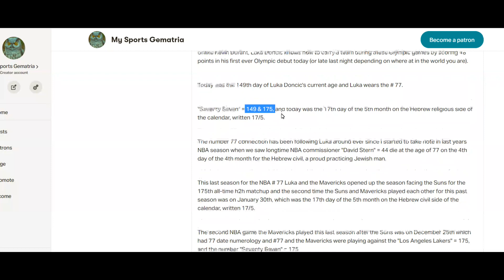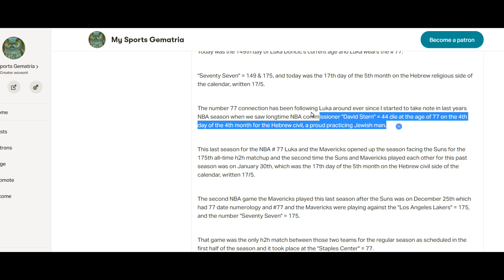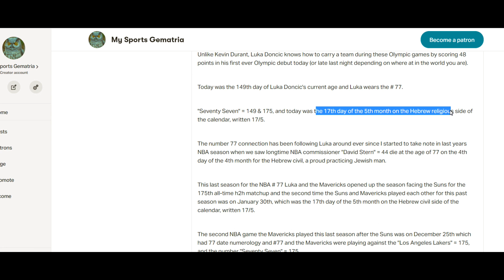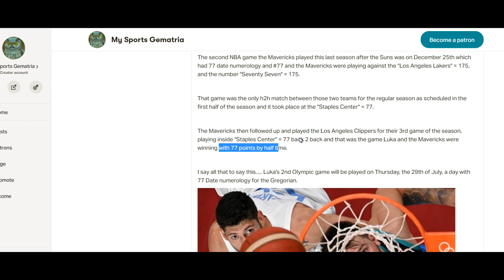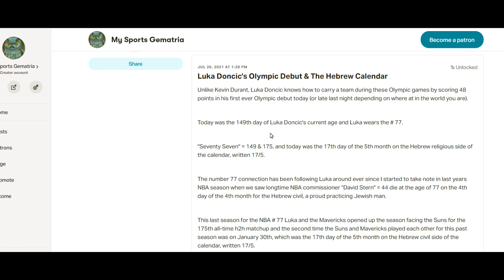Luka Doncic's Hebrew Olympic Debut & The Number 77 He Wears For His NBA Basketball Career